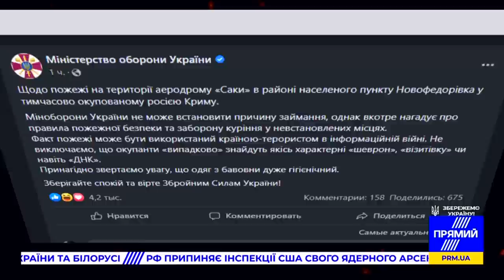ОБЕРЕЖНО ПАЛІТЬ! Перша реакція міноборони УКРАЇНИ на ВИБУХИ У КРИМУ | ЗЛАМ У ВІЙНІ НАСТАВ? / ПОПОВ